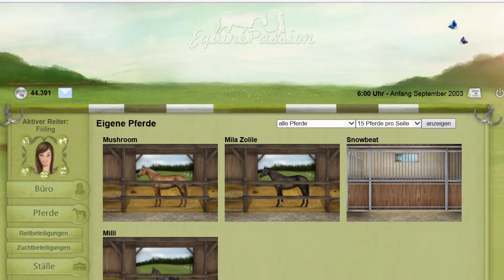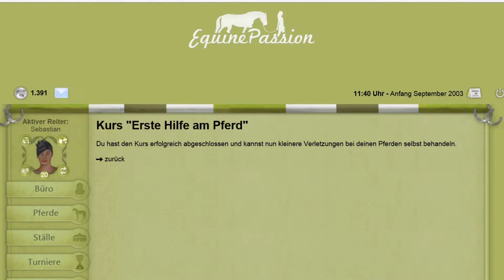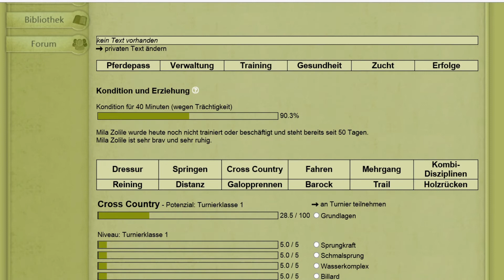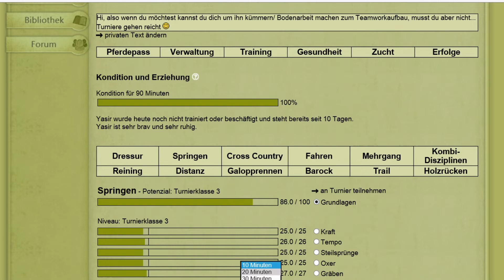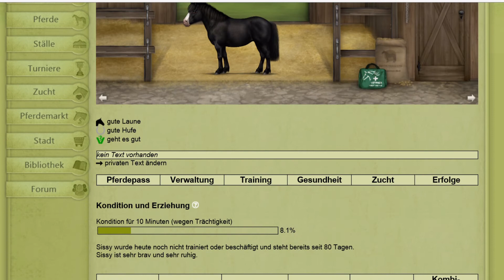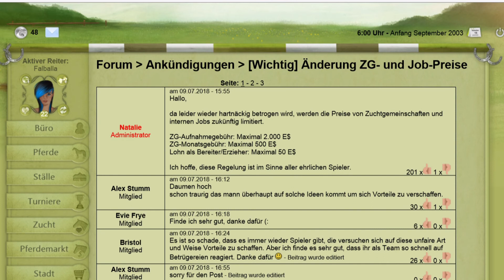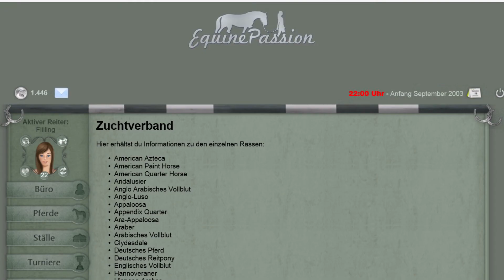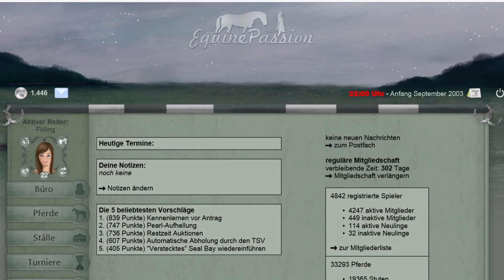EquinePassion [Vollversion] Let's Play: #27 – Alle Fohlen weg... Warum?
EquinePassion ist ein Browsergame für Pferdefans, das richtig detailliert und umfangreich gestaltet ist. Zuerst beginnst du ohne jegliche Fähigkeiten mit deinem ersten eigenen Pferd. Als Spieler kannst du selbst entscheiden in welche Richtung sich dein Account entwickeln soll. Du kannst dich in der Pferdezucht, im Stallmanagement, im Turniersport und sogar im Tierschutz selbstständig machen. Die Entwickler sind Natalie Chrost und Jaqueline Klein.

Seit dem 01.03.18 ist das Spiel neu gestartet mit einer kostenpflichtigen Vollversion und einer kostenfreien Demoversion. In der abgespeckten Version verzichtet man z.B. auf einen eigenen Stall, Familiengründung und interne Jobs.

EquinePassion befand sich seit dem 01.01.15 in der offenen Testphase. Dazu gibt es auf meinem Account schon über 100 Videos zur Playlist geht’s hier: